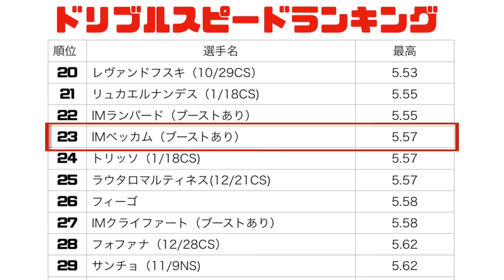【イケメンブースト】マンUブーストでイケメンにもブーストかかります‹測定＃４７›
本日は「IMベッカム」を測定しました。
分析すればするほどウイイレは奥が深い。